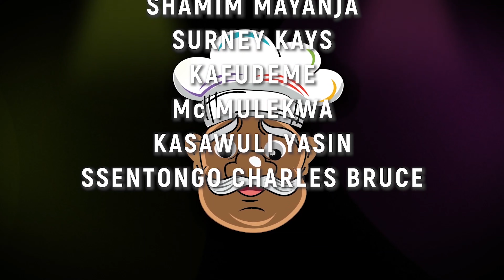Bbeeyi Ya NsekoBuseko ...😂😂😂... ( Episode 22 )... Ugandan Comedy Skits 2021, Hotel Gataamye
THE KITONSAZ
The Kitonsaz is a Comedy House for entertainment & edutainment.
In the Comedy Skits we basically show the challenges that happen in marriages Family affairs between The Wife, Husband, and Their In-laws Respectively... What really happens in this kind of Extended Family ???

Don't forget to buy our products from our store anywhere in the world.

HOTEL GATAAMYE
Comedy Skits Showing relativity between Employers & Empolyees and how business is run & maintained between the two parties so as all archieve their goals without hurting one another.

WEEKLY PROGRAM

MONDAYs: SABUKA LIVE with Zubedah
WEDNESDAYs: Hotel Gataamye
FRIDAYs: The Kitonsaz Comedy Skits